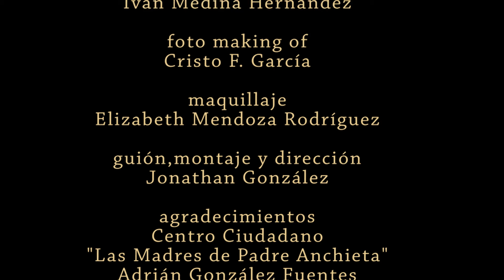ME ENAMORÉ con subtitulos en Inglés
Me Enamoré

Descripció Me enamoré
Cortometraje de Jonathan González
Actor Pancho Lorenzo y Patricia Charles

Extras:
Berto Montiel
Noelia Fernández Manceras
Elizabeth Mendoza Rodríguez
Adrían González Fuentes
Penelope Reyes Medina
David Mederos Navarro
Daniel Rodríguez Mederos
Cristina González Morales
Norberto Trujillo

Dir. Fotografía: Luis Adern Ortoll
Sonido Directo: José García
Operador de cámara: Ja Doria
Jefe de eléctricos: Luis Adern Febles
Ayudante de dirección: Iván Medina Hernández
Foto Making of: Cristo F. García
Maquillaje: Elizabeth  Mendoza Rodríguez
Guión, Dirección y montaje: Jonathan González

Agradecimintos:
Centro Ciudadano "Las Madres de Padre Anchieta"
Adrián González Fuentes
Iván Lópezn